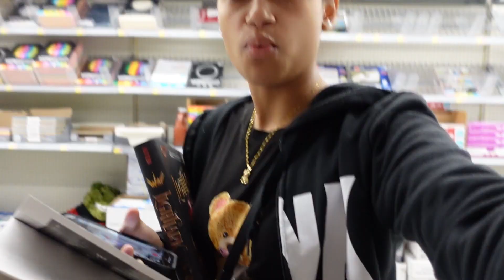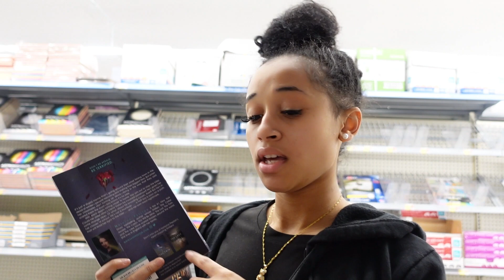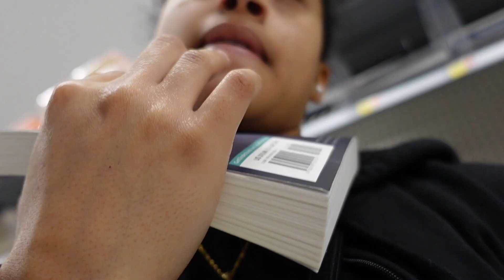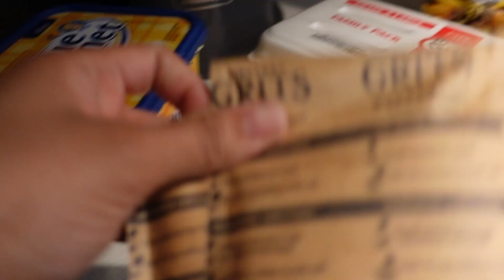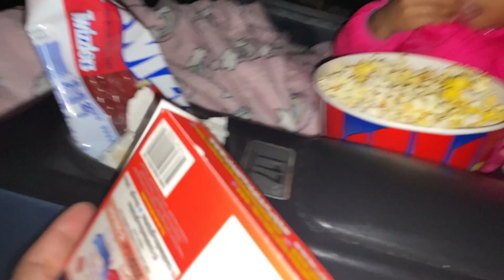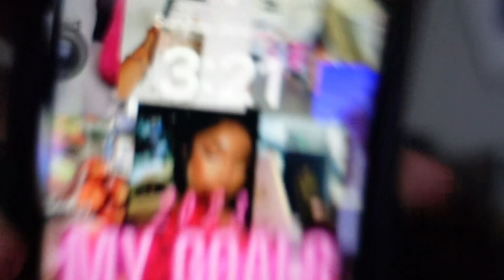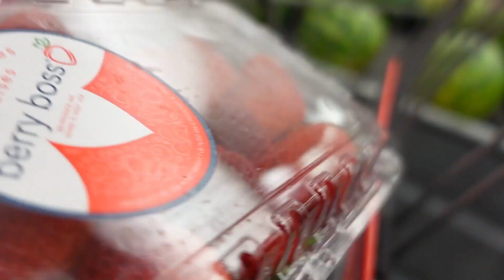DAILY VL☆G: car maintenance, hair appointment, movies & MORE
♡ posting schedule ♡
*Wednesdays & Fridays*

when’s your birthday? -August 3rd
what state do you live in ? -south carolina
what do you edit with? -vn
my intros was made by? - me

Amazon storefront